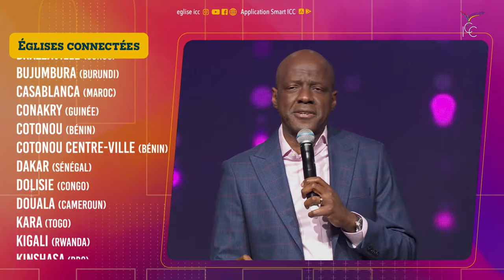TOUT PEUT CHANGER POUR TOI ! EN 3 ÉTAPES - Apôtre Yvan CASTANOU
Vous regardez notre culte de célébration du dimanche 5 mars 2023 avec l'apôtre Yvan Castanou

1• VOUS VENEZ D’ACCEPTER JÉSUS

3• VOUS SOUHAITEZ CONTRIBUER PAR UN DON OU UNE OFFRANDE

5• INSCRIVEZ-VOUS À IMPACT ÉCOLE BIBLIQUE INTERNATIONALE, VÉRITABLE PLATEFORME D’ACCÉLÉRATION DE VOTRE DESTINÉE

6• VOUS SOUHAITEZ ASSOIR EN VOUS LES FONDAMENTAUX DE LA VIE EN CHRIST ET EXPÉRIMENTER UNE CROISSANCE SPIRITUELLE, INSCRIVEZ-VOUS AU FORMATION DU PARCOURS DE CROISSANCE DE LA NOUVELLE CRÉATION

7• POUR SUIVRE LES 4 SÉANCES DU TEMPS D'AIDE À LA LECTURE DE LA BIBLE

9• VOUS SOUHAITEZ APPRENDRE À PRENDRE SOIN DES ÂMES, INSCRIVEZ-VOUS À L'ECOLE DES BERGERS POÏMANO

10• SI VOUS N'AVEZ PAS D'ÉGLISE ICC PRÈS DE CHEZ VOUS, LES GROUPES D'IMPACT EN LIGNE

11• SI VOUS AVEZ UNE ÉGLISE ICC PRÈS DE CHEZ VOUS, LES FAMILLES D'IMPACT

15• Pour rejoindre ma liste de diffusion et recevoir des messages édifiants que je ne posterai pas sur les réseaux sociaux, envoyez le mot CONTACT au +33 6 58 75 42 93 depuis l'application TELEGRAM.